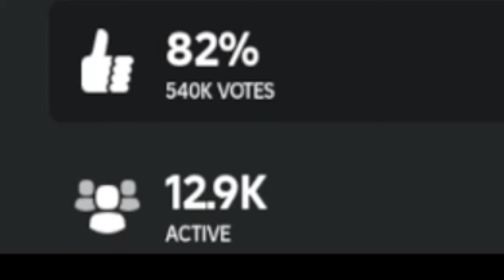SUKUNA: THE STRONGEST SORCERER IN HISTORY!!! | ABA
In this video, I play as the legendary ryomen sukuna in the roblox game ABA which got an update. The update added todo, sukuna, and regna who idk whwo that is but they are all very strong. Come watch as the strongest sorcerer in history makes his appearence.

ENDASSUU, SUKUNA, JUJUTSU KAISEN, JJK, ABA, UPDATE, ANIME, ROBLOX